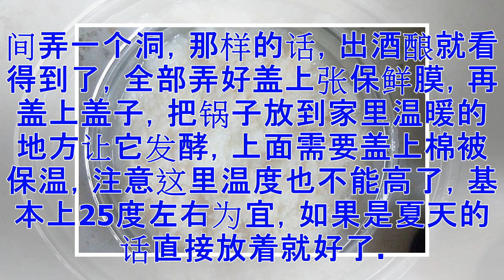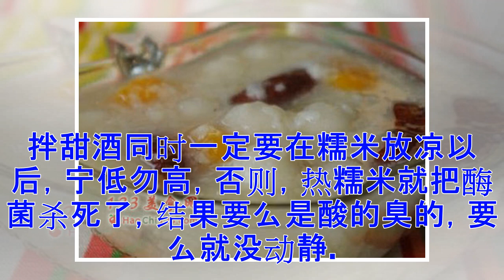用传统酒曲和酿制方法做甜酒~~~红枣酒酿丸子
用传统酒曲和酿制方法做甜酒~~~红枣酒酿丸子 (        在我们湖南，每个地方都盛行甜酒，每年过年的时候，基本上家家户户都要备上一些，有客人来的时候，加糖煮沸后，冲上鸡蛋，还有些地方，家里有刚出生的小宝宝，也会用甜酒冲蛋来待客，而产妇，每天喝一点加了红糖的甜酒鸡蛋，则奶水充足而香甜。     甜酒，又称江米酒、酒酿、醪糟，主要原料是糯米，酿制过程非常简单。家里有一个小熊的酸奶酒酿两用机，去年夏天买的，我试着用它做过一回甜酒，相比之下，我还是喜欢用传统的甜酒曲和传统的方法来做，觉得味道更纯更好喝。 材料：糯米1000克 辅料：甜酒曲、凉白开 做法：1、糯米清洗两次后用水泡上，注意别洗太多次，泡大概五六个小时就好了，也可以睡觉前泡上，早上起来就好了。      2、米泡好了，用筛子沥着水，米不能太湿，蒸出来的饭要一粒一粒的才好。       3、蒸格上铺上纱布，水烧开后慢慢地将糯米倒在蒸格上，大火蒸半个小时，具体时间自己看情况，反正尝一下煮熟了就好了。(正中间的图即蒸好的糯米，一颗颗晶莹剔透哈)           4、蒸好的糯米放入一个大小合适的容器内(我用的电饭锅的内胆)，稍放凉...